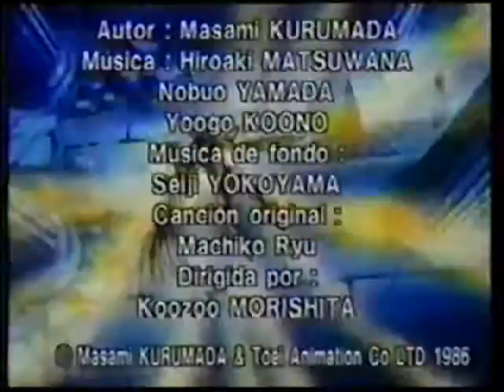Caballleros del Zodiaco - Ending España ETC tv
Ending completo con creditos, grabado de ETC TV Chile años 90